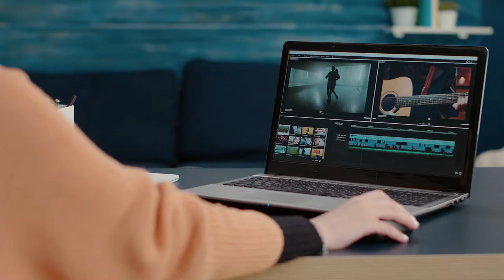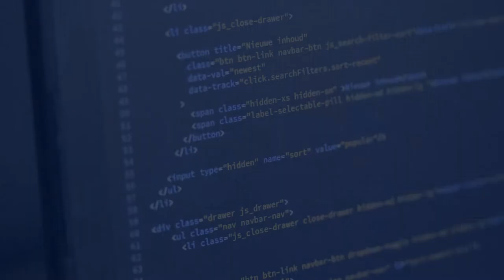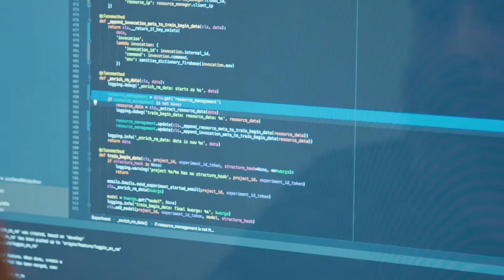Cómo ha transcurrido este 2022 para nuestra institución.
💪¡Si se puede!, ¡Si se puede! ✨

Esta es la evidencia de que con el compromiso y la dedicación, las cosas buenas se logran. 😍 Aquí les compartimos un resumen de cómo ha transcurrido este 2022 para nuestra institución. 👏🏻